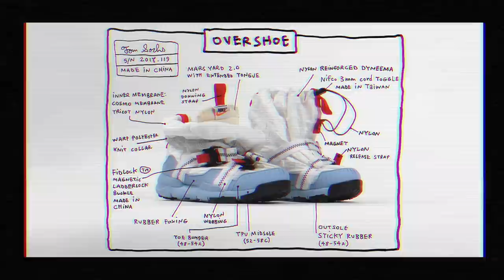CUSTOM Nike x Tom Sachs Mars Yard 🙅🏻‍♂️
Amigos, tenemos video nuevo y Sorteo!

@jpsnkrs tiene una tremenda responsabilidad en sus manos. Llegan un par de zapatillas de DrefQuila @drefkun, músico y artista chileno. Este calzado es parte de la colaboración entre Nike y Tom Sachs, famoso escultor Neoyorquino conocido por sus grandes obras y su notable gusto por el espacio y la NASA.

Esta vez estamos acompañados por @nicobasualdo del canal TillasOnMyFeet quien nos estará ayudando con este custom, el cual tiene mucho trabajo. Link del canal de Nico sobre zapatillas y streetwear

Además los invito a participar en un sorteo entre todos los suscriptores que comenten el video.

Requisitos del Sorteo:
· Ser suscriptor.
· Comentar el video con lo que tu quieras.
· El sorteo solo funciona dentro de Chile.

Déjanos tus comentarios para saber qué te gustaría ver en  los próximos tutoriales!

Los productos Reshoevn8r se pueden encontrar en Reshoevn8r.com. Asegúrate de usar el código de promoción "MYSNKRS" al momento de pagar en el carrito para ahorrar un 10% en el total de la compra o use este enlace